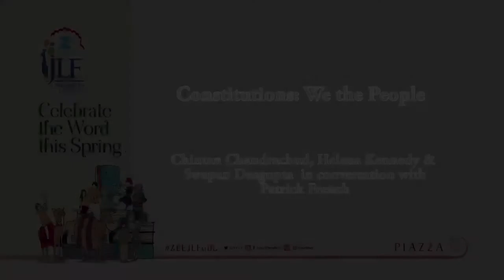Constitutions: We the People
Chintan Chandrachud, Helena Kennedy and Swapan Dasgupta in conversation with Patrick French

Constitutions around the world, including India and the United States of America, have drawn inspiration from the Magna Carta. Even as the uncodified traditions of the United Kingdom are under scrutiny, constitutional experts around the world are examining the challenges faced by new and changing political realities in the understanding and implementation of their legal systems. A session that discusses the separation of powers, lines of accountability and the balance of judicial activism and restraint.